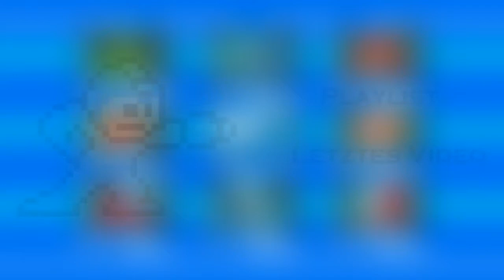Let´s Play WE Mega Man II [Finale] Part 7 - Wily Ship und Alien Wily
Nachdem wir zum 3. Mal die Great Eight besiegt haben geht es zu Wily und seinen Schiff, das wir besiegen müssen als uns das gelungen ist stellen wir fest, dass wir nochmal gegen Wily kämpfen müssen. Aber der Gegner ist nichrt Wily sondern eine Alien, das sich als Wily getarnt hat und MegaMan besiegen will. Nachdem wir auch ihn besiegt haben ist alles wieder im Frieden.